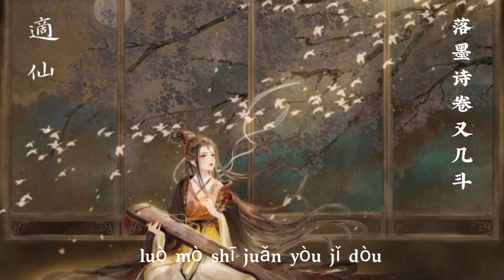拼音《適仙》，「叶里＆伊格赛听」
如果歌词和拼音有任何错误，我非常抱歉。

xiān gē yīn
仙   歌 音
yù dí líng
玉 笛 灵
jiǔ zhǎn yù lù qīng
酒  盏   玉 露 清
jiàn wǔ qīng
剑   舞 轻
xiāo sǎ guò bái páo yǐng
潇   洒 过  白  袍  影
xīn diàn yòu xì diāo liú jīn
新  殿   又  细 雕   流  金
shēng shēng kōng hóu míng
声    声    箜   篌  鸣
yì bǐ nóng mò liú shī kuáng qíng
一 笔 浓   墨 留  诗  狂    情
yù páo cháng jiàn kān fēng liú
玉 袍  长    剑   堪  风   流
shān chuān bú niàn jiù
山   川    不 念   旧
fù shī wéi kuáng yě wú yǒu chóu
赋 诗  为  狂    也 无 有  愁
chēng zhé xiān yáo gōng nán liú
称    谪  仙   瑶  宫   难  留
qù fán jiān hóng lóu dòu jiǔ
去 凡  间   红   楼  斗  酒
duō qíng móu
多  情   眸
luò mò shī juǎn yòu jǐ dòu
落  墨 诗  卷   又  几 斗
zhēn shì jiān zuì liè de jiǔ
斟   世  间   最  烈  的 酒
wò cháng ān wēi wēi gāo lóu
卧 长    安 巍  巍  高  楼
kàn jìn tiān xià hé rén kě sì tā wú yōu
看  尽  天   下  何 人  可 似 他 无 忧
玉 袍  长    剑   堪  风   流
山   川    不 念   旧
称    谪  仙   瑶  宫   难  留
去 凡  间   红   楼  斗  酒
duō qíng móu
多  情   眸
落  墨 诗  卷   又  几 斗
斟   世  间   最  烈  的 酒
卧 长    安 巍  巍  高  楼
称    谪  仙   瑶  宫   难  留
去 凡  间   红   楼  斗  酒
duō qíng móu
多  情   眸